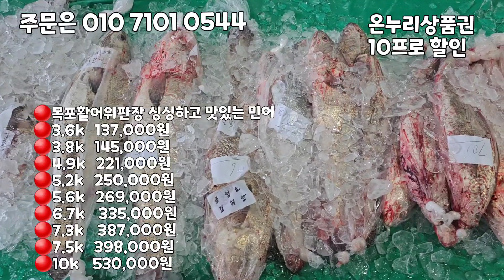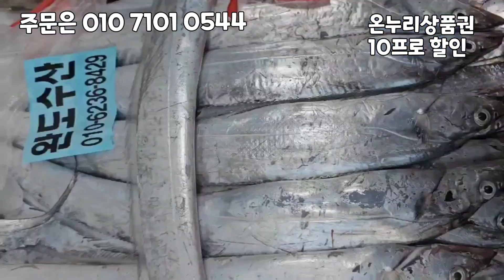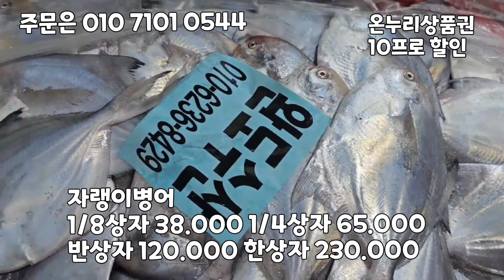자연산 민어 가격 떨어졌습니다. 목포 먹갈치, 병어 물이 너무 좋습니다. 가격도 착해요.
싱싱한 민어  위판받았습니다

목포 및 신안의 대표 어종으로 꼽히는 민어가 보양식으로 인기 최고라는 것은 다들 아실테구요. 임금님 수랏상에도 올라간 민어는 숙성할수록 더욱더 맛있는 민어 입니다

가족모임 때 드셔도 인기 만점 음식입니다

선도 아주 좋은 민어 손질해서 보내드립니다.
민어 손질 - 필렛, 부레, 뱃살, 껍질, 매운탕거리 등
진공포장하여 깔끔하게 보내드립니다

몇 키로 드실지 고민되신다면 바로 연락주세요^^

​원하는 키로수 있으시면 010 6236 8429 연락주세요

🔴목포활어위판장 싱싱하고 맛있는 민어

🔴2.3k   88,000원
🔴2.5k   95,000원
🔴2.5k   95,000원
🔴2.7k   103,000원
🔴2.7k   103,000원
🔴2.7k   103,000원
🔴2.8k   107,000원
🔴2.8k   107,000원
🔴2.8k   107,000원
🔴2.9k   111,000원
🔴2.9k   111,000원
🔴2.9k   111,000원

🔴3k      114,000원
🔴3.1k   118,000원
🔴3.1k   118,000원
🔴3.1k   118,000원
🔴3.3k   126,000원
🔴3.4k   130,000원
🔴3.4k   130,000원
🔴3.5k   133,000원
🔴3.6k   137,000원
🔴3.8k   145,000원

🔴4k      180,000원
🔴4.1k   185,000원
🔴4.2k   189,000원
🔴4.2k   189,000원
🔴4.2k   189,000원
🔴4.2k   189,000원
🔴4.2k   189,000원
🔴4.4k   198,000원
🔴4.5k   203,000원
🔴4.7k   212,000원
🔴4.8k   216,000원
🔴4.8k   216,000원
🔴4.9k   221,000원

🔴5.2k   250,000원
🔴5.4k   260,000원
🔴5.4k   260,000원
🔴5.6k   269,000원
🔴5.6k   269,000원
🔴5.7k   274,000원

🔴6.5k   325,000원
🔴6.6k   330,000원
🔴6.7k    335,000원

🔴7.3k    387,000원
🔴7.5k   398,000원

🔴10k    530,000원

주문및문의는 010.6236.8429번호로 문자주시거나⬇아래클릭후🔴채팅하기로주심되세요

민어는 숙성회로 택배 받으신 후
김치냉장고에서 하룻밤 숙성 후 해동지로 물기  제거후 썰어서 드시면 더욱 맛있습니다 ^^

민어는 진공포장해서 얼음과 아이스팩으로 싱싱하게 포장해서 보내드립니다^^

고속버스로도 보내드립니다

✡[판매자 정보]
상호: 완도수산
대표자 성명: 이남진
주소: 전라남도 목포시 석현로 28, 청호시장 1층 94호(석현동)
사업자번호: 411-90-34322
통신판매 신고번호: 제 2018-전남목포-0288 호
식품소분판매업: 제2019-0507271호